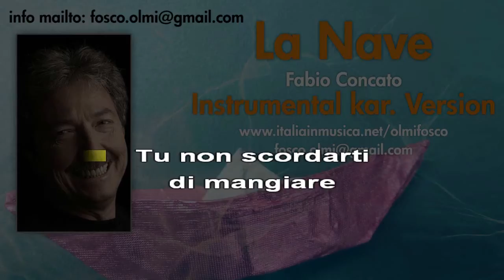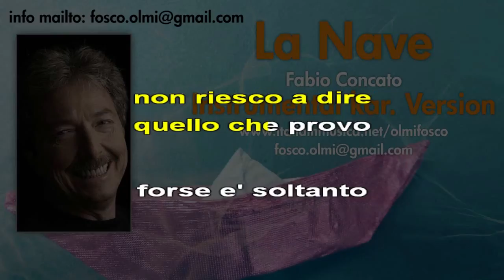La Nave - Fabio Concato - instrumental karaoke HD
L'arrangiamento è incompleto. ed è dimostrativo,
Devi partire cosi' presto
Macomer certo e' cosi' lontana
scrivimi se potrai tornare
qualche giorno per Natale
Tu non scordarti di mangiare
sei cosi' magra che fai paura
non preoccuparti se sto sola:
sono grande come te
Come sempre non sapevo cosa dire
dimmi che mi ami prima di partire
poi in silenzio ti commuovi ed io cretino
che mi vergogno un po'
Sono confuso ma e' normale
non riesco a dirti quello che provo
forse e' soltanto ch'e' cosi' lontano
e gia' mi sento solo
La mia nave parte e m'allontano piano
e si riavvicinano le mie paure
speriamo almeno che sia calmo il mare
cosi' potro' dormire.